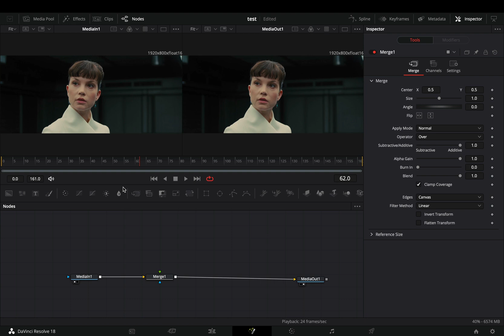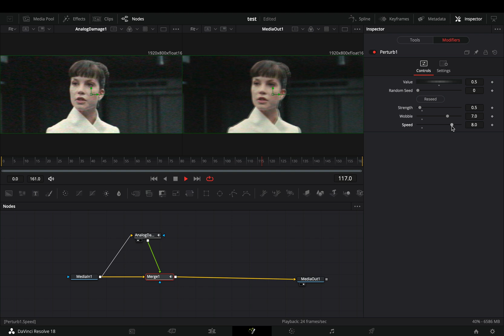Analog Damage Effect | DaVinci Resolve Studio 18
How to use the analog damage node in davinci resolve fusion page

you can send them here :

BTC : 1Ecg6F8UnFHnVxsKhbkecqtge11vBhqS5
ETH : 0xB643C1C8B6C75bcB3426F40f8514CB89Fc294abC